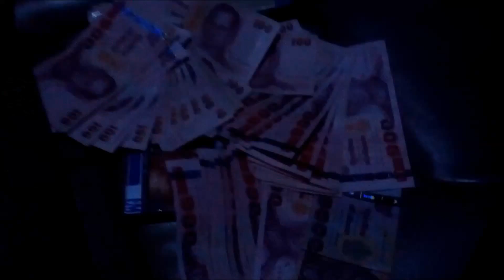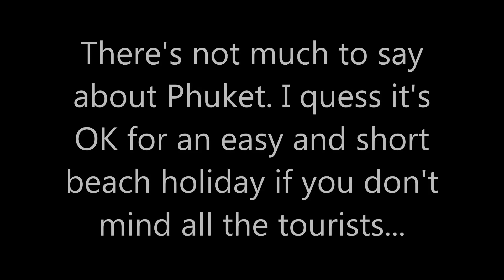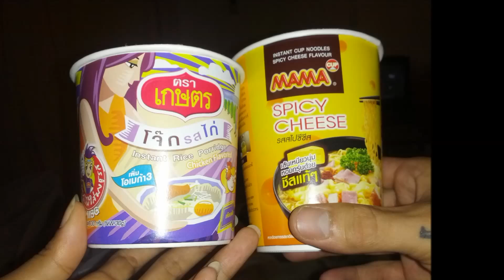Quick stop at Phuket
Just a small video post of our time in Phuket. Now we've seen it, we don't have to go back... Or do we...?